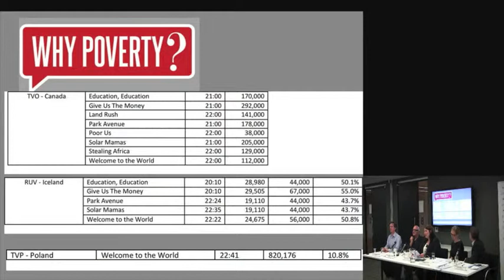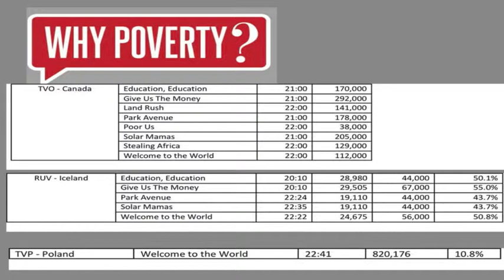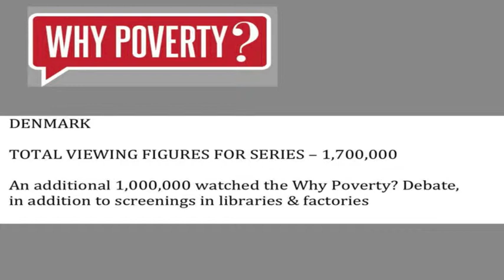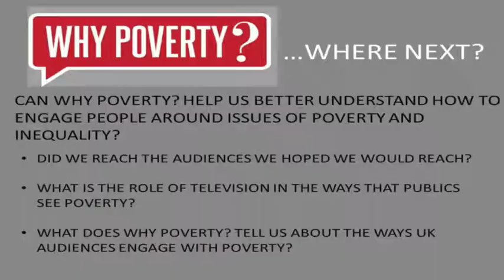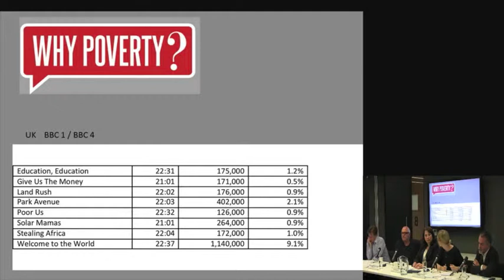Panel speakers part 1: Why poverty - where next?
Nick Fraser - BBC series producer, Why Poverty series, Adam Askew - Special Projects Manager, Comic Relief, Leni Wild - Research Fellow, Politics and Governance Programme, ODI,  and Simon Burall - Director, Involve examine how successful the BBC's Why Poverty project was and asks what lessons can be learnt for any future attempts to engage the public. This event 'Why poverty - where next?' was held on 17 May 2013 at ODI offices, London.